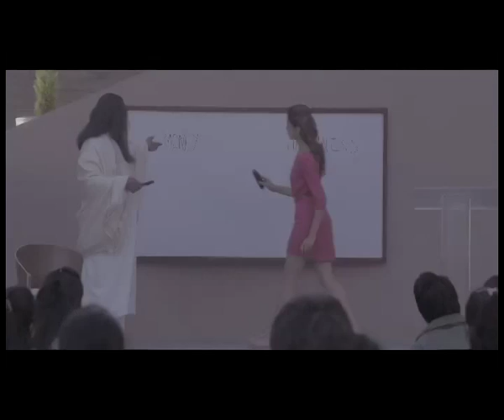Luxor Marker TVC